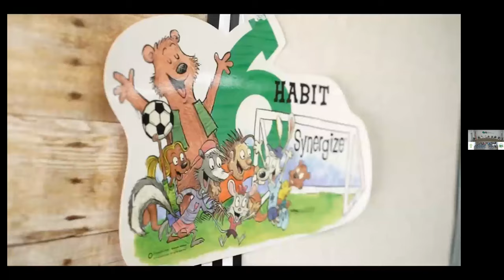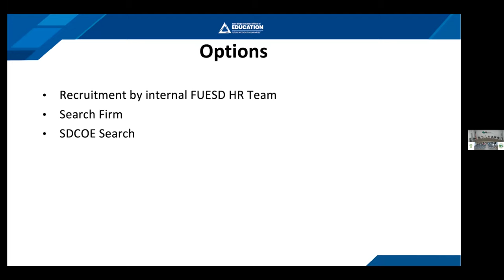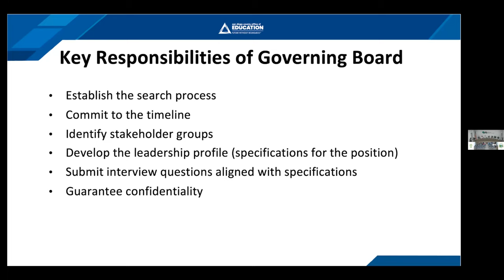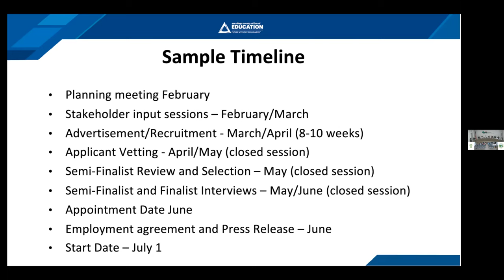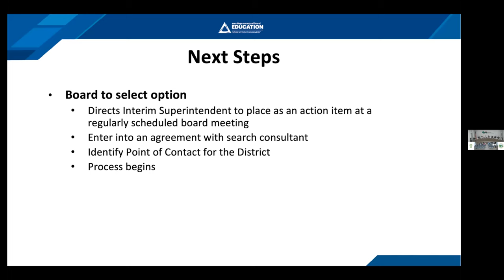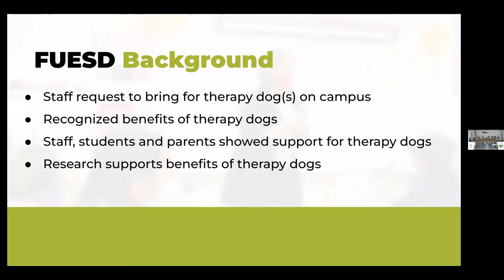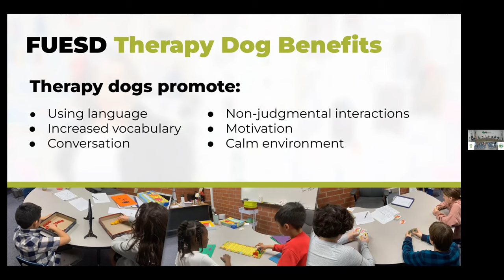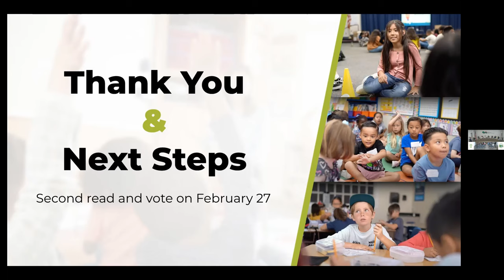FUESD Governing Board Regular Meeting Feb 6th 2023